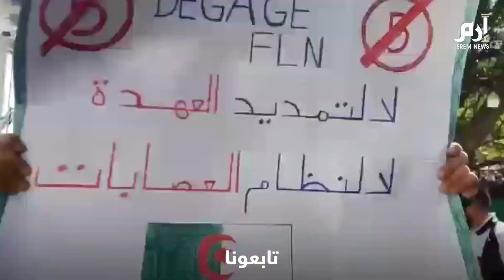ناشطون في الحراك الجزائري يتمسكون برحيل رموز نظام بوتفليقة‎